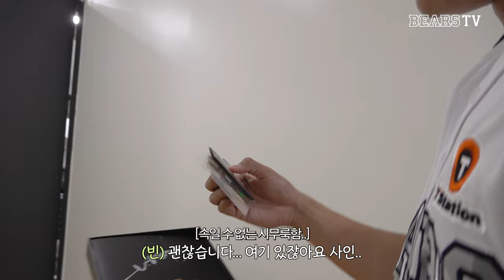기쁘다 명수 오셨네! | 김명수 시구 비하인드 (6.12)